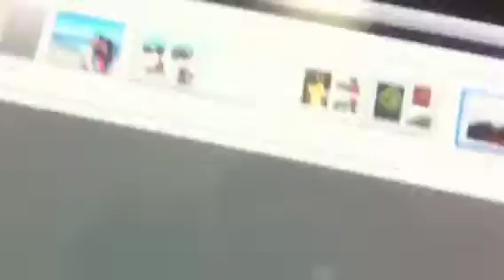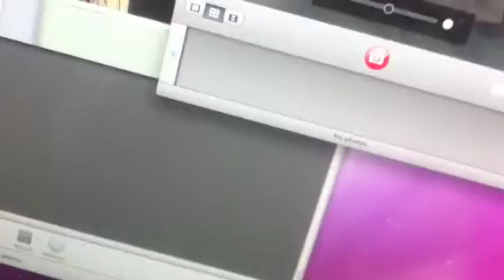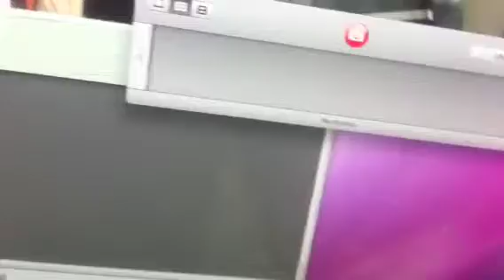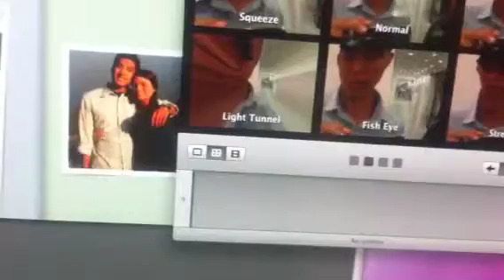Different shape of man haha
So nasty